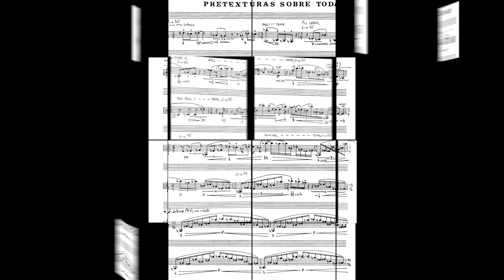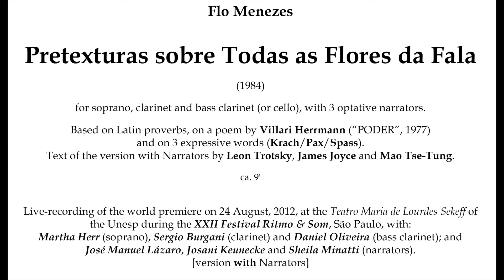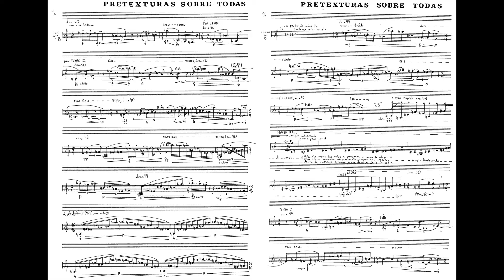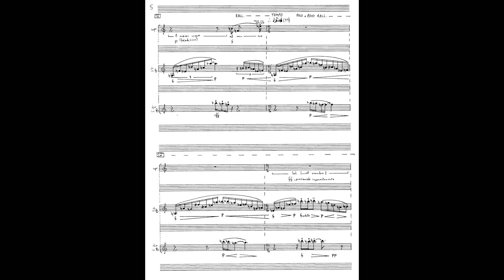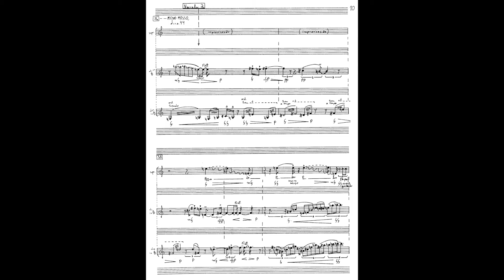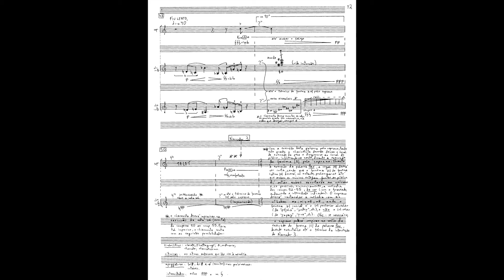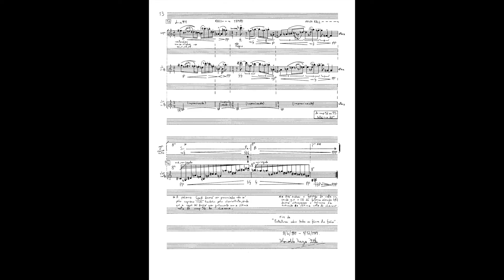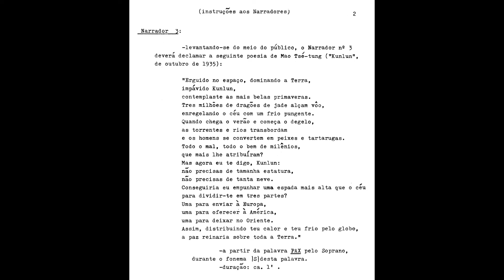Flo Menezes – "Pretexturas sobre Todas as Flores da Fala" (1984) (with score)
Flo Menezes
"Pretexturas sobre Todas as Flores da Fala" (1984),
for soprano, clarinet and bass clarinet (or cello), with 3 optative narrators.
Based on Latin proverbs, on a poem by Villari Herrmann (“PODER”, 1977)
and on 3 expressive words (Krach/Pax/Spass).
Text of the version with Narrators by Leon Trotsky, James Joyce and Mao Tse-Tung.
Duration: ca. 9'.

Live-recording of the world premiere of both versions (without and with narrators) on 24 August, 2012, at the Teatro Maria de Lourdes Sekeff of the Unesp during the XXII Festival Ritmo & Som, São Paulo, with:
Martha Herr (soprano), Sergio Burgani (clarinet) and Daniel Oliveira (bass clarinet); and José Manuel Lázaro, Josani Keunecke and Sheila Minatti (narrators).

00:00 Version without Narrators
08:40 Version with Narrators

English:
Pretextures on all speech flowers was written between June and December 1984, so at the age of 22, while I wrote my first book, Schoenberg's Apoetosis.

In this piece of my first phase, which parodies the Fünf Canons nach lateinischen Texten Op. 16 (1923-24), by Anton Webern – also for soprano, clarinet and bass clarinet –, I radicalize my concerns with the sound of the word and, at the end , I extend the German word Spass (“pleasure”), foreshadowing what I would define, from 1985-86 on, as pronunciation-form: a musical form derived from the radical extension of a word in time, in which its phonemes, extended proportionally in their durations through sound textures that preserve their most striking sound characteristics, constitute the very form of the work.

Português:
A obra Pretexturas sobre todas as flores da fala foi escrita entre junho e dezembro de 1984, portanto aos meus 22 anos, enquanto eu escrevia meu primeiro livro, Apoetose de Schoenberg.

Nesta peça de minha primeira fase, que parodia os Fünf Canons nach lateinischen Texten Op. 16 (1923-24), de Anton Webern – igualmente para soprano, clarinete e clarinete baixo –, radicalizo minhas preocupações com a sonoridade da palavra e, ao final, estendo a palavra alemã Spass (“prazer”), prenunciando o que eu definiria, a partir de 1985-86, como forma-pronúncia: uma forma musical derivada da extensão radical de uma palavra no tempo, em que seus fonemas, estendidos proporcionalmente em suas durações através de texturas sonoras que preservam suas características sonoras mais marcantes, constituem a própria forma da obra.

Flo Menezes in September 2020